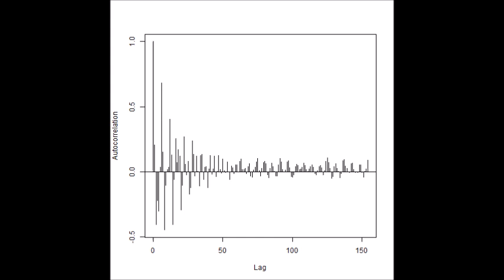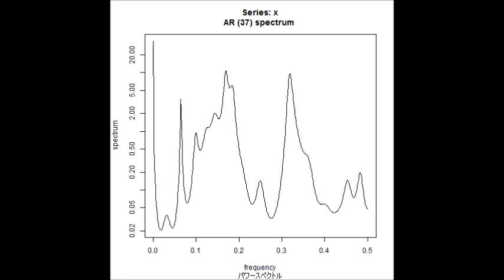‹‹ 超音波の音圧データ解析 結果：スライドショー››